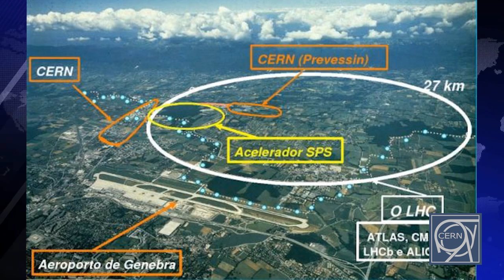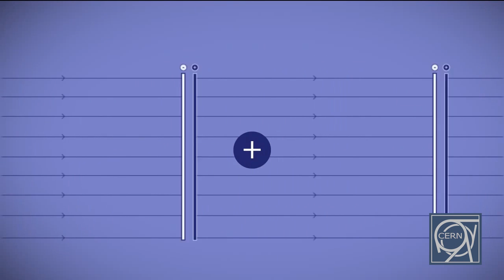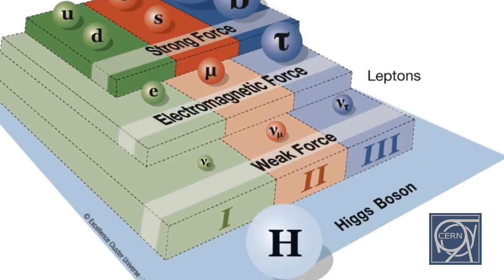Trabalho O.T - CERN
Documentário sobre CERN
Equipe 03
Sesi Afonsopena